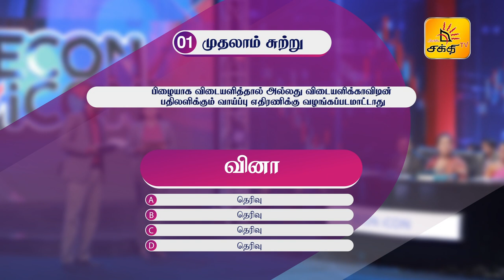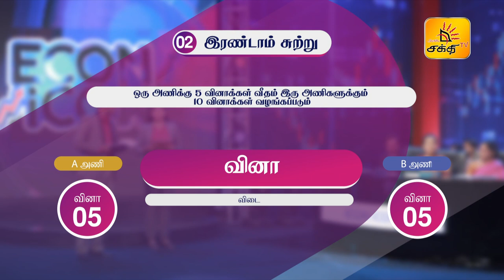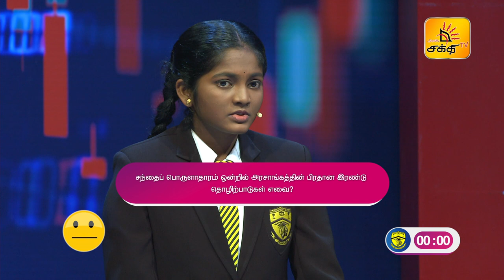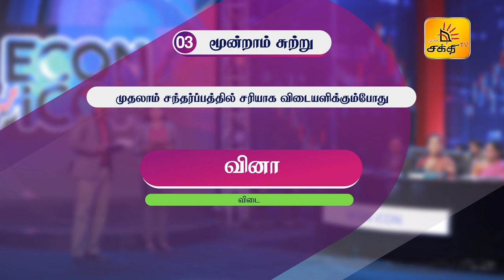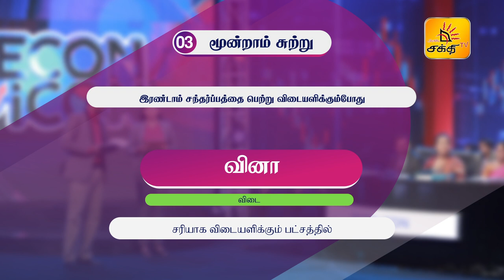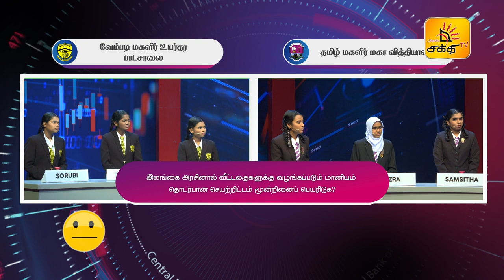ECON ICON | EPISODE - 10 | Shakthi TV